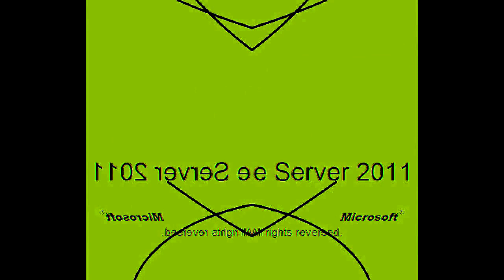All Windows Animations From MS Paint in G Major 2329